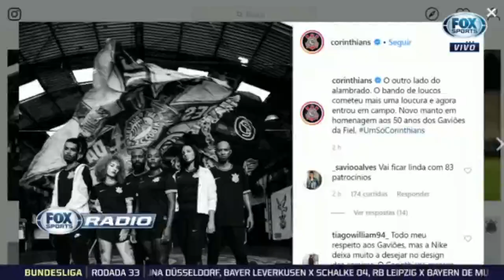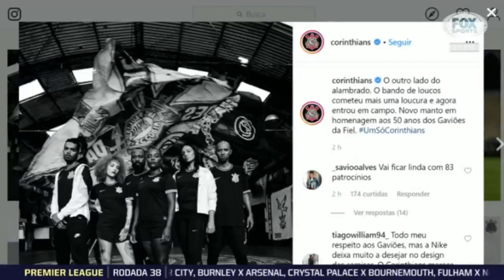BOMBAA! ANDRÉS SANCHES PRESO?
🔥REVELADO Ganhe DINHEIRO com Futebol